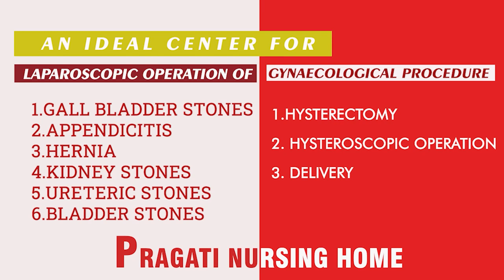BOOSTER DOSE DRIVE BEGINS IN EARNEST IN KALIMPONG, SILIGURI, DARJEELING